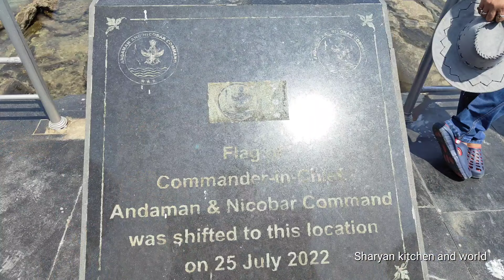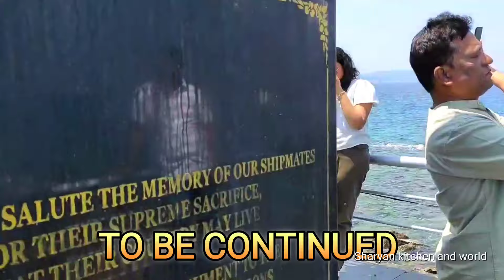Ross Island Andaman Full Information | Andaman Tour | গা ছমছমে দ্বীপে কিছুক্ষন | Andaman Part 2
Ross Island Andaman Full Information | Andaman Tour | গা ছমছমে দ্বীপে কিছুক্ষন | Andaman  Part 2  | Sharyan Kitchen & World

https//www Facebook. Com//Sharyan 123